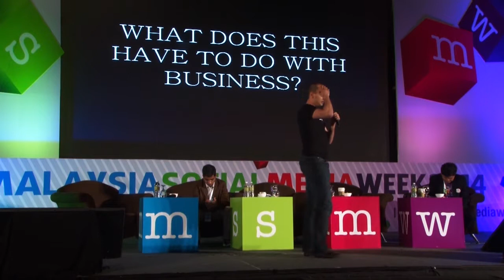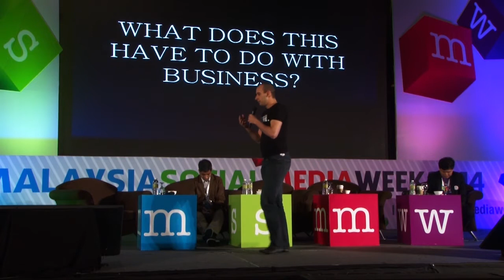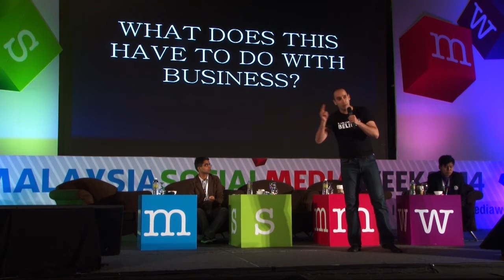Market Reserch - Don't look at market research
Evan live at Malaysia Social Media Week 2014